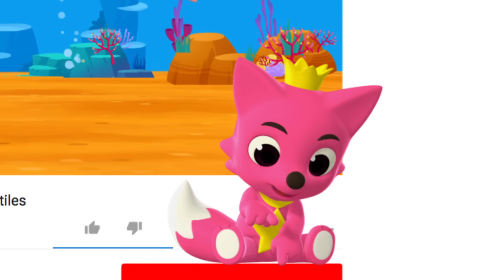La Banda Tiburón | Canta con Tiburón Bebé | Pinkfong Canciones Infantiles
¿Preparados para cantar y bailar con Tiburón Bebé y su familia?

Estás viendo "La Banda Tiburón", una súper divertida canción de la Familia Tiburón creada por Pinkfong.

★ Letras
La Banda Tiburón

¡Tiburón bebé,
du du ru du ru ru!
¡Puedo tocar
xilófono!
¡Toco el xilófono!

¡Tiburón mamá,
du du ru du ru du!
¡Puedo tocar
flauta!
¡Yo toco la flauta!

¡Tiburón papá,
¡Puedo tocar
conga!
¡Yo toco la conga!

¡Tiburón abuela, du du ru du ru du!
¡Puedo tocar
maracas!
Yo toco las maracas!

¡Tiburón abuelo,
¡Puedo tocar
ukelele!
¡Yo toco el ukelele!